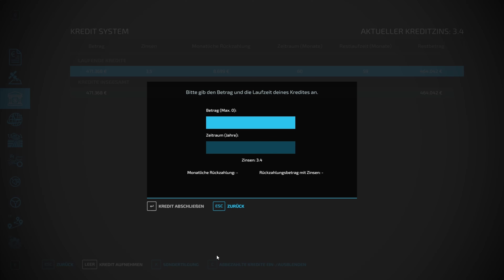LS 22 Oberschwaben by Jogi #015 Die armen KÜHE!!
Hallo und Herzlich Willkommen zu diesem Video. Wenn es euch gefällt, dann lasst mir doch gern ein Like und ein Abo da damit ihr keine weiteren Videos mehr verpasst.
Schaut auch bei meinen YouTube Freunden vorbei. Link unten!